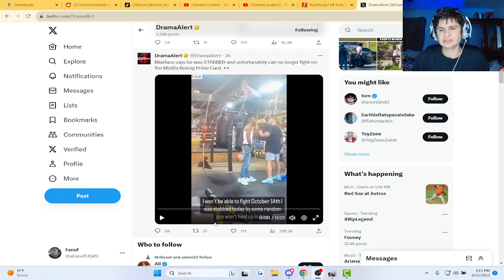Blueface Pulls out of the misfits boxing card because of this unfortunate situation..